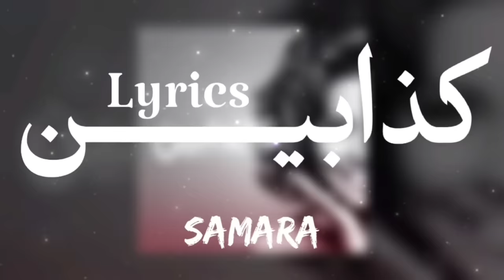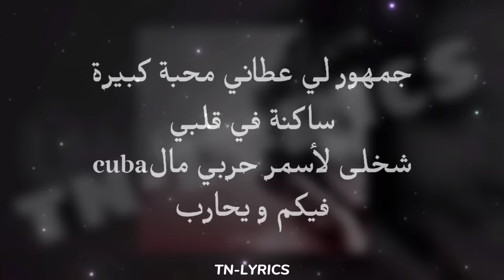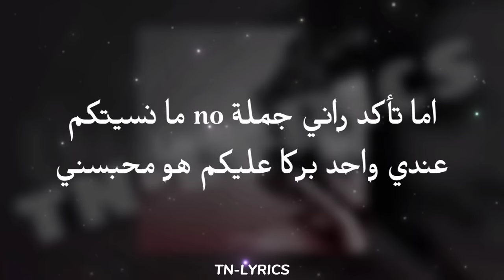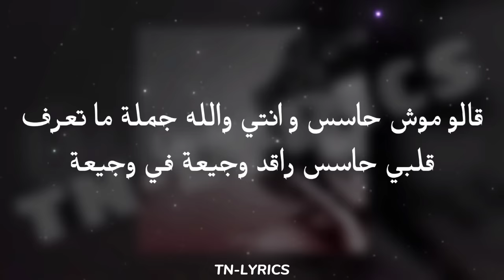SAMARA - كذابين + LYRICS {TN-L}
SAMARA - كذابين (Lyrics) 🎵

🎤 Lyrics :

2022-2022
Lyrics for " @samara_riahi " by TN-LYRICS

CLEAN VERSION
🐐تبقى الزمرة الملكية🐐
💥REAL LIFE 4 ALL MY ZOMRA FAMILY💥